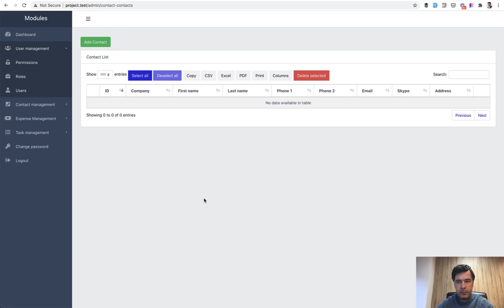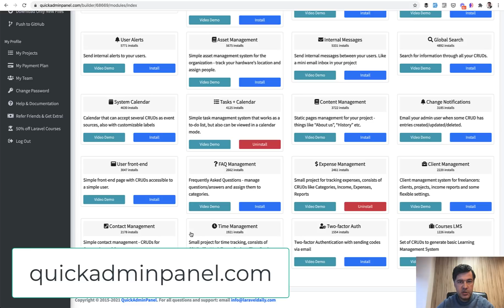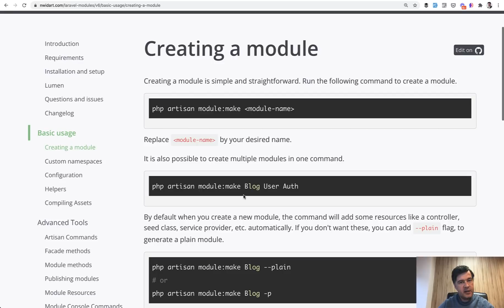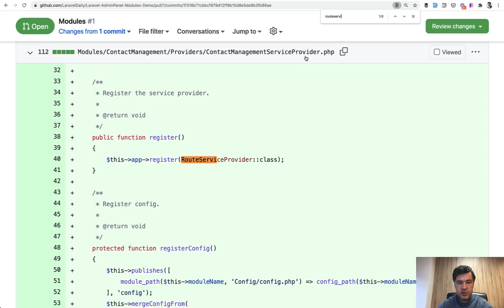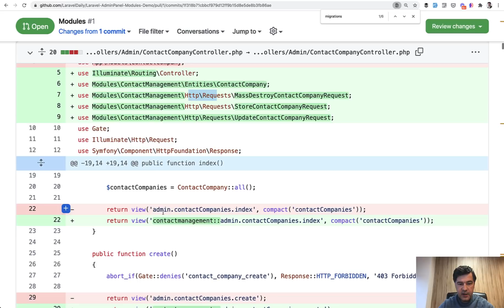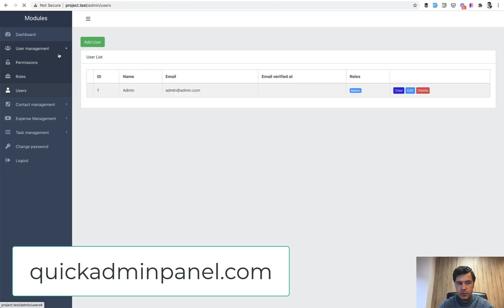Laravel Modules Demo: Make Your Project Modular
An experiment demo project, transforming a simple Laravel admin panel into a modular structure with the package Laravel Modules.